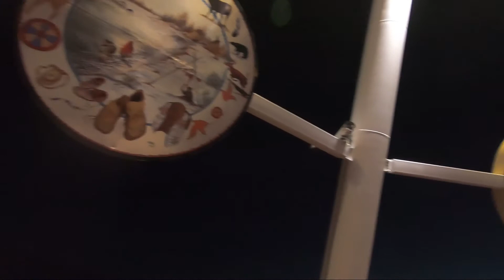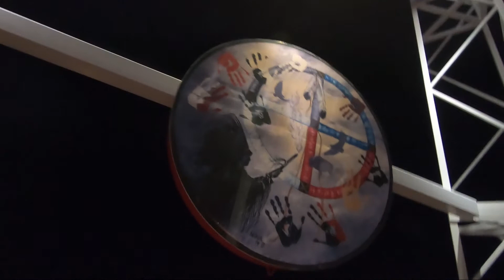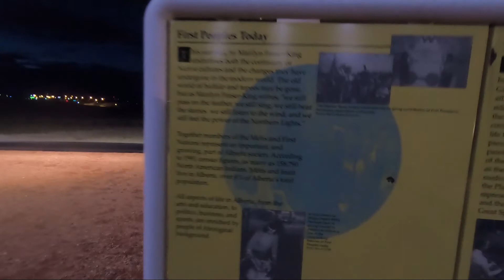World's Tallest Teepee night view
Viewing teepee at night in MedicineHat